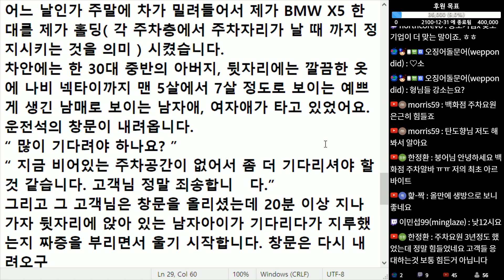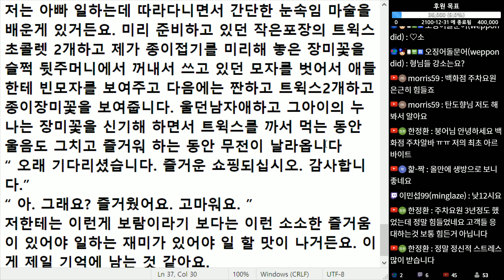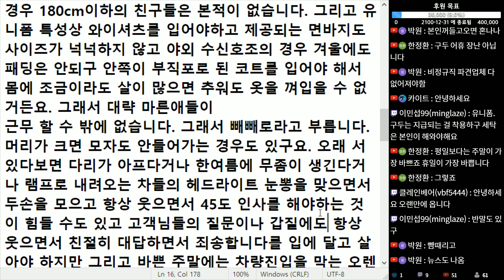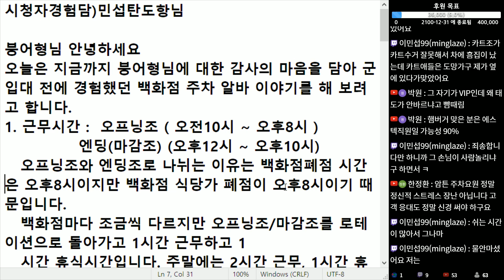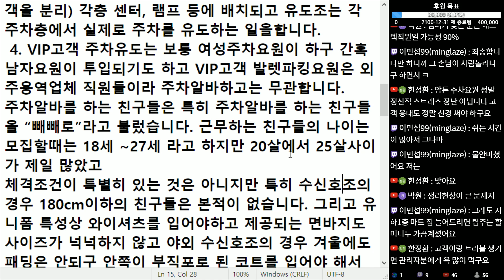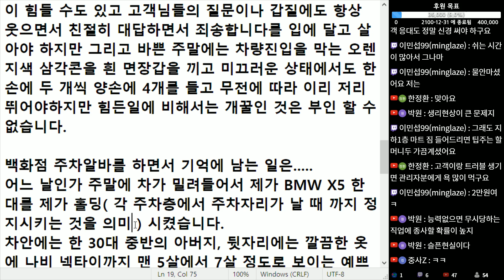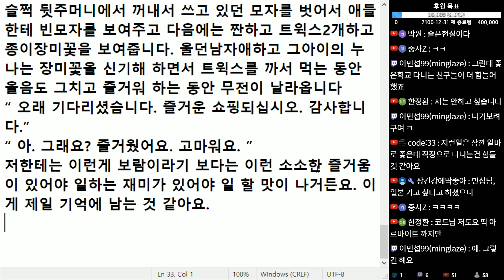(※시청자경험담) 최저시급에 욕도 먹었지만 나름 할만했습니다ㅣ백화점 고객들이 갑질에도 참아야 하는 백화점 주차요원 후기